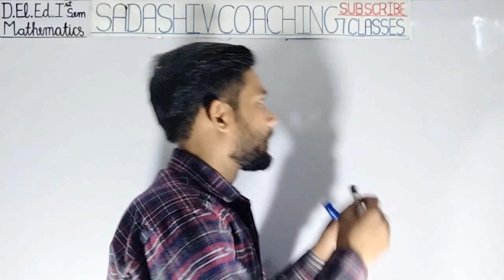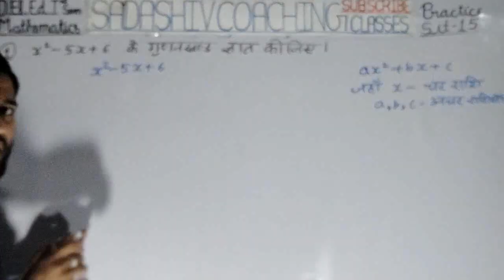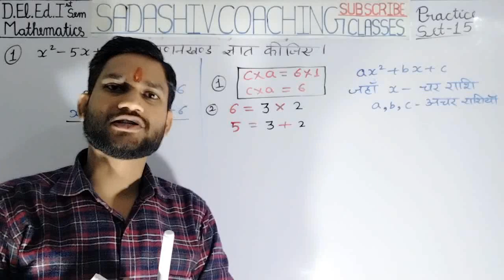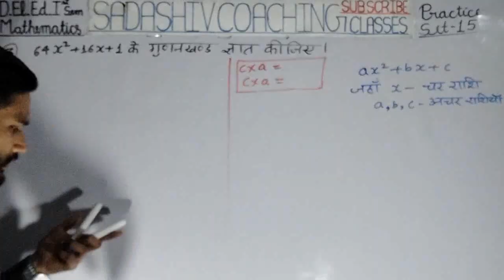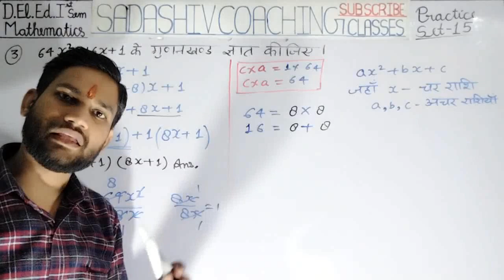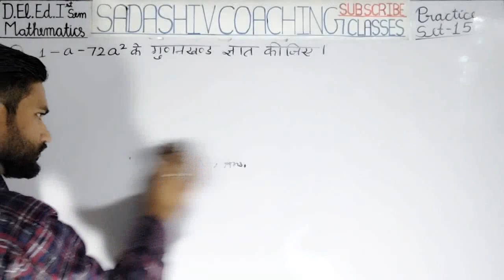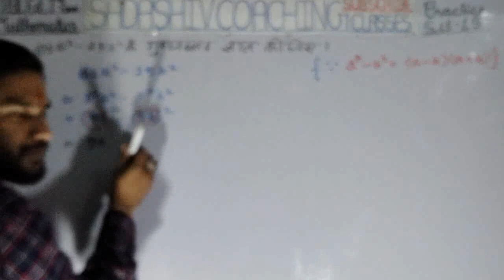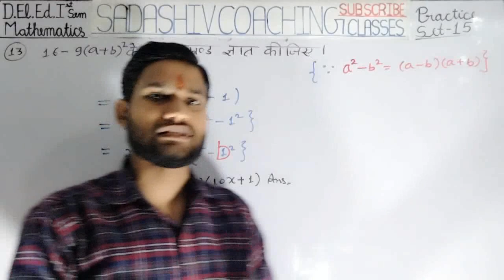D.El.Ed. 1st Semester Maths Practice Set - 15 || BY - S.P. Sir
D.El.Ed 1st Semester Maths का सम्पूर्ण Syllabus देखने के लिए नीचे दी गयी Link पर Click करें।